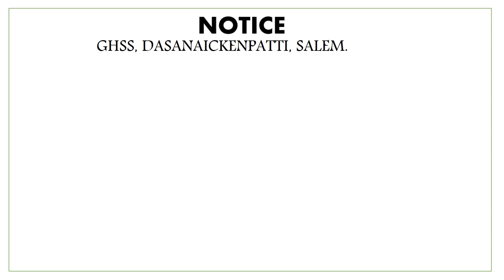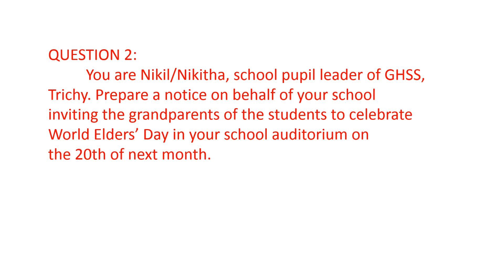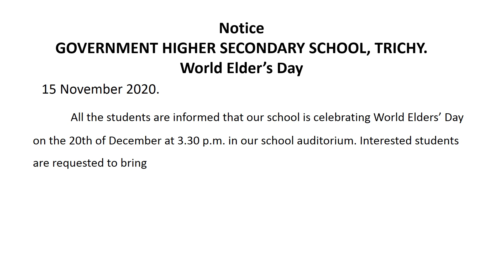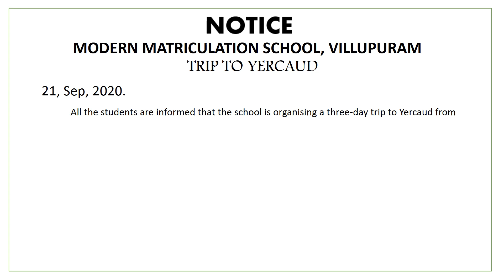Notice writing 10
Notice writing 10   3 minutes video for Exam paractice